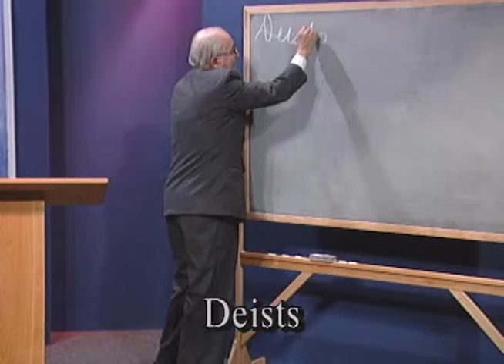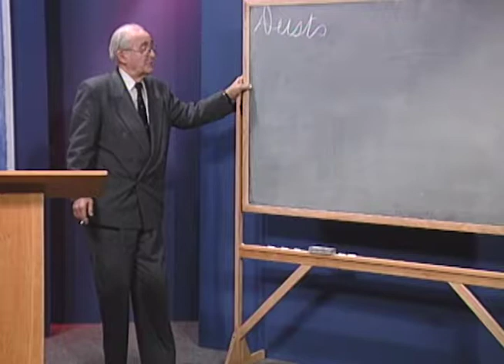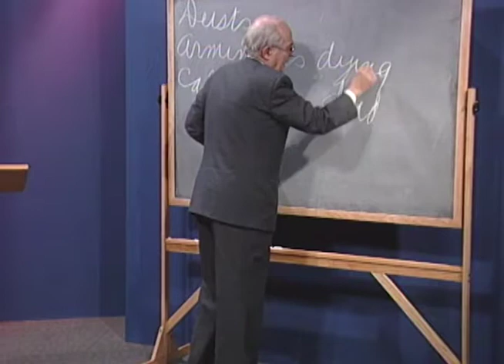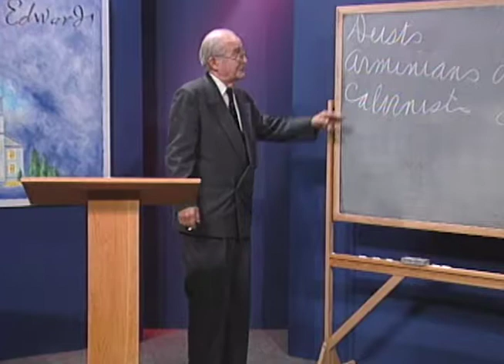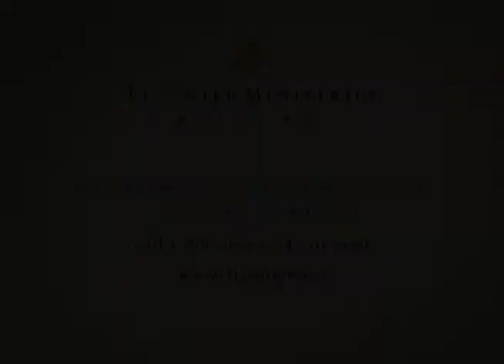The Limitations of Reason: The Theology of Jonathan Edwards with John Gerstner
Jonathan Edwards is often considered to be one of the greatest theologians in American history. Yet many people today have only a cursory understanding of this leader from the First Great Awakening. In this classic series, Dr. Gerstner systematically surveys Edwards’ theological convictions and explores the enduring influence of this eighteenth-century preacher.

This is the 3rd in a series of messages by Dr. Gerstner on the theology of Jonathan Edwards. See other videos in the series